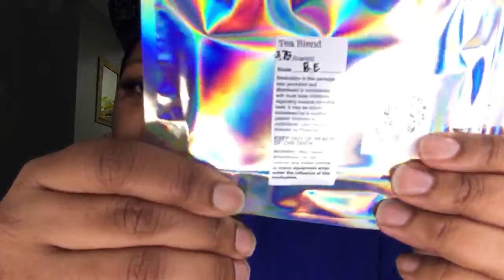Herbal Smoking Blends/ Unboxing & Review with The Flower Plugg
Chat live with me on Bigo TV: Bigo ID: SHEEN2

 Sales Corner:
RoasoStudio: Sheen20
Dresslilly: Russiena22
Truly: TRULYRB24
Shein: SheenPingTV/ SheenPing15
Lovely Wholesale: Sheen10
Justyousize: TV15
Rosegal: RGT18
Curvy Sense: SHEEN30
Kim Curvy: KC85
Dossier Perfume: SP10
Duvolle: SHEEN
Adam & Eve: TRU
My Measurements:
58/42/83
Height: 5'2
Tops: 16/18 : 2X
Bottoms: 22/ 24 or 24/26: 3X or 4X
Shoes: US 9